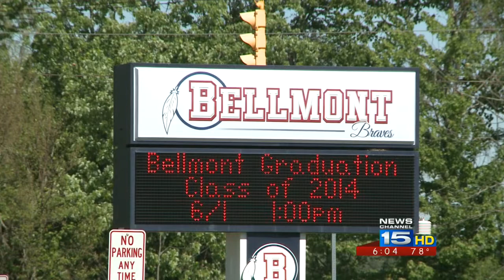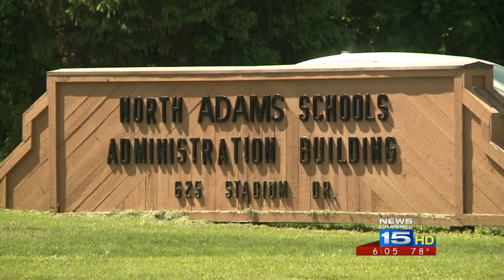Student thanked after helping students in Bellmont fight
A Bellmont freshman is being complimented for his work after a recent fight broke out at his high school.  Kevin Oetting, 15, helped a police officer give two students medical attention after they were badly cut.  The two students threw each other into a window that they shattered.